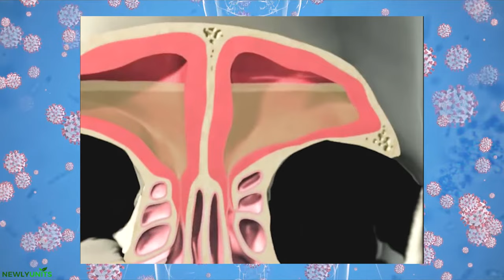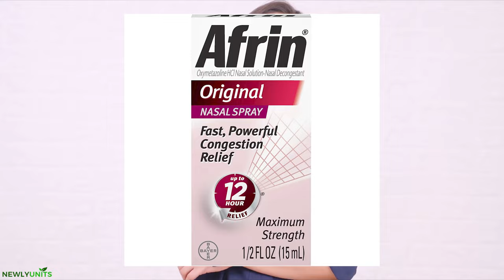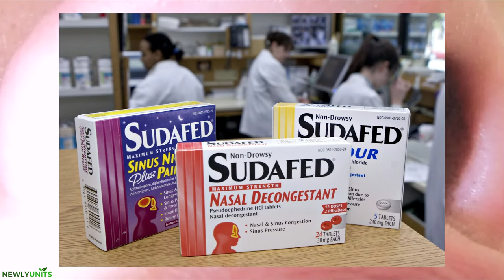නාසය හිරවෙනවට ගන්න බෙහෙත් 😍| Nasal congestion in sinhala | nahaya hirawima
නාසික තදබදය, නාසය හිරවීම ලෙසද හැඳින්වේ, එය නාසයේ ඇතුලත පටක ඉදිමීමකින් තමයි සිද්ද වෙන්නෙ. උගුරේ පිටුපසින් දියර ගලා යාම හෝ ගලා යාම ද විය හැකිය.

Nasal congestion, sometimes known as stuffy nose, is the sensation of fullness in the face or nose. There may be fluid dripping or running down the back of the throat or out of the nose. Nasal congestion is frequently referred to as rhinitis or rhinorrhea. However, those terms are not the same.